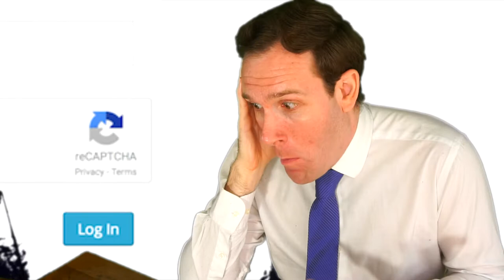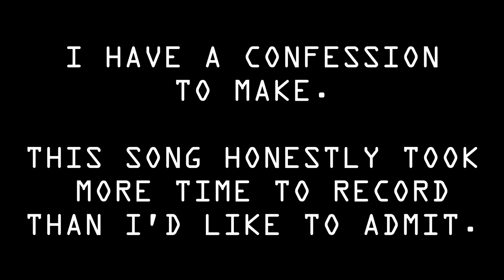I'M NOT A ROBOT.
Filmed by Jonathan Lange. Music/lyrics, audio production/mixing, and video editing by Jake Dewar.